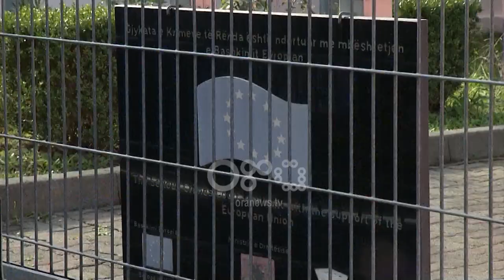Ora News - Countdown për KLP dhe KLGJ, të hënën zgjidhen me short 10 emrat e Këshillave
Ditën e hënë, për herë të tretë, shorti në komisionin ad hoc për përzgjedhjen e kandidatëve jo gjyqtarë dhe jo prokurorë do të përcaktojë përfundimisht 5 anëtarët për Këshillin e Lartë Gjyqësor dhe 5 anëtarët për Këshillin e Lartë të Prokurorisë që vijnë nga jashtë sistemit gjyqësor.

Pas dështimit të dy listave në parlament të cilat nuk arritën të merrnin 94 vota, aq sa duheshin për të kaluar, këtë herë votat në Kuvend nuk janë më vendimtare.

Sipas ligjit, edhe nëse kjo listë nuk merr 94 vota sa thotë ligji, lista me 10 anëtarët për këto dy këshilla do të konsiderohet e miratuar, duke i hapur rrugë ngritjes së këtyre institucioneve.

Opozita nuk ka dhënë konsensus për emrat e përzgjedhur nga Sekretari i Përgjithshëm i Kuvendit, pasi i cilëson si të skualifikuar nga ONM dhe me probleme me ligjin.

Krijimi i këtyre dy këshillave do t'i hapë rrugë ngritjes së 2 organeveve më të rëndësishme të reformës në drejtësi, siç janë Prokuroria Speciale dhe Byroja Kombëtare e Hetimit, që sipas ligjit krijohen 2 muaj pasiKëshillit të Lartë të Prokurorisë.